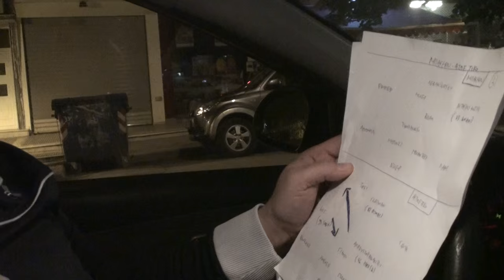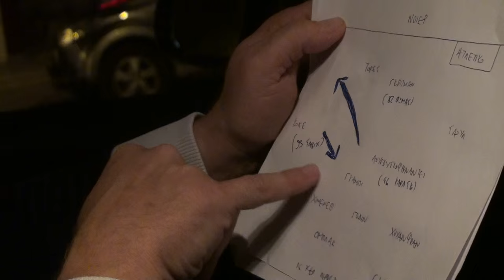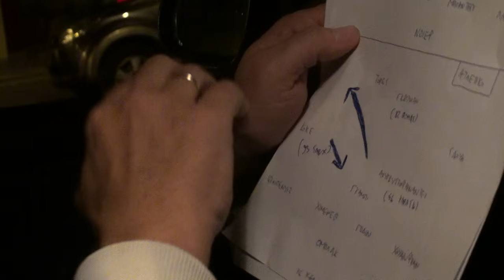Ραπτόπουλος αναλύει Champions League Μπάγερν-Ατλέντικο